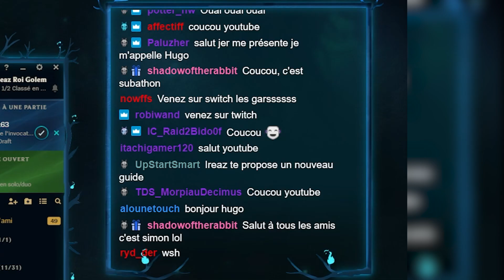LE TOPLANER LE PLUS DUR DU JEU MAIS AUSSI LE PLUS FORT ! DECONSEILLE AUX DEBUTANTS ! (Ft Phyraxx)